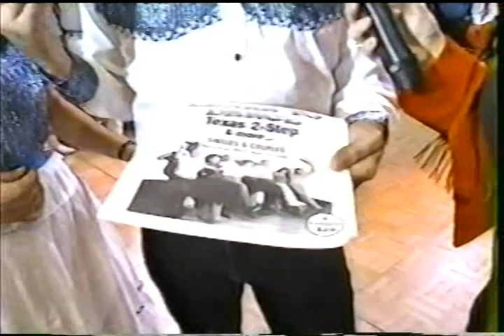Club Dance Tape 637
Club Dance was a TV Show that aired on ‘The Nashville Network from April 1, 1991 to February 5, 1999 for a total of 1,848 episodes, with re-runs until June 28, 1999
The show was filmed in Knoxville, Tennessee set at a fictional "White Horse Cafe". The show was hosted by Shelley Mangrum, a former Miss Tennessee, and co-hosted by Phil Campbell. The cast consisted of enthusiastic unpaid local dancers and visiting professional dancers and dance groups from all over the United States, creating a unique atmosphere of mixing of styles and traditions. Within the limits of the script, the dancers were free to behave and respond to the music as if in a real dance venue.
The show included a wide variety of types of country dances lead and follow partner dances. Choreographed dances, and line dances as well as some others, most notably West Coast Swing which due its slotted style allowed for dancing between tables and in other confined spaces.
The show was accompanied with the monthly newsletter Club Dance: Behind the Scenes. It was produced by Knoxville-based RIVR Media.